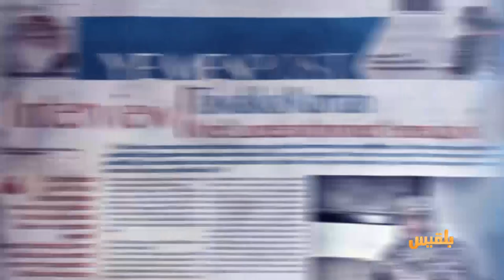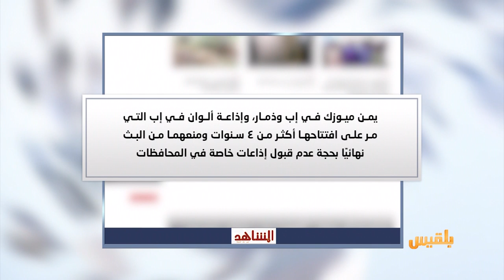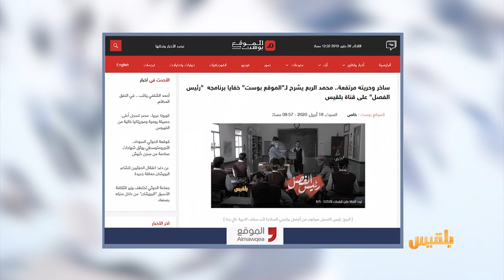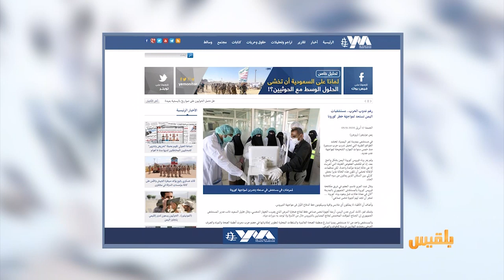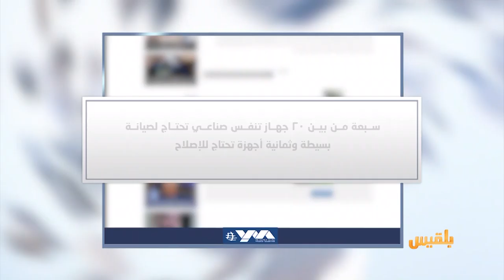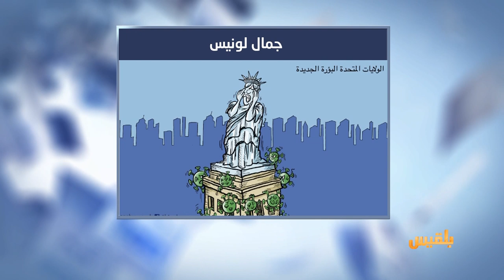كشك الصحافة | 19 - 04 - 2020 | تقديم: أسامة الإرياني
يمن مونيتور

الاطباء اليمنيون يستعدون لمواجهة فيروس كورونا دون ملابس وقائية

قناة بلقيس تعد لعرض أهم برنامج ساخر خلال شهر رمضان

عمدة مدينة برشلونة تطالب الحكومة السماح لأطفالها بالخروج من المنزل..